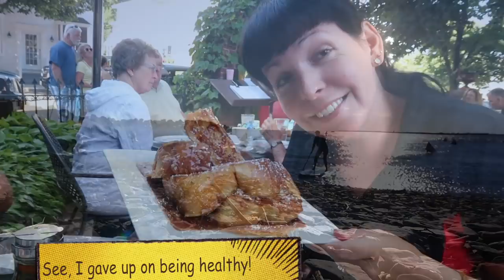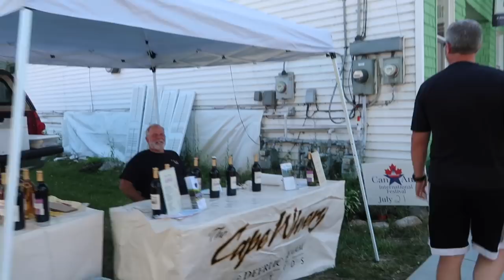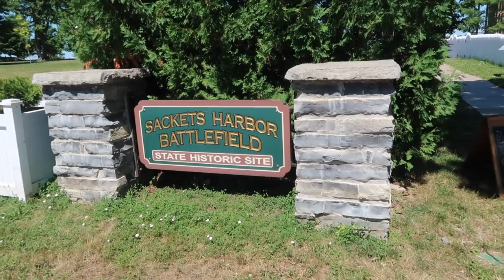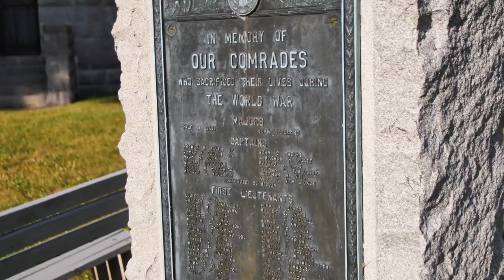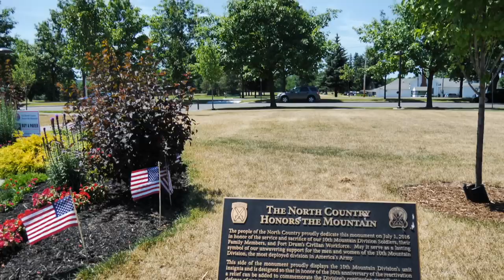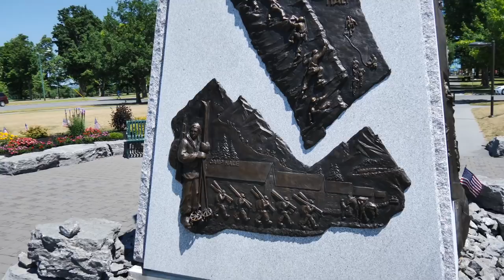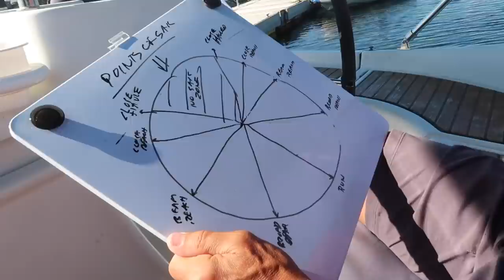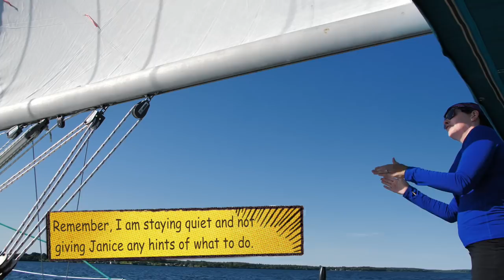Sailing Instructor tries to teach Janice to Sail, without me. +SUP Course. Sackets Harbor. Ep143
In this episode of Cruising Off Duty,  we take an intro to SUP (Stand-Up Paddleboard) Course and also we get Janice some Sail training by someone that is not her husband (Me).  It is probably best to have someone you are not married to giving you lessons.  We do all of this in Sackets Harbor.  A pretty little town on Lake Ontario that we visited last year and we showed it in Ep82.  Last year the town was flooded and looked deserted.  Janice said, "it looked like a town you see in The Walking Dead".  Boy have things changed now that the water level is back to normal.  The town was bustling and the restaurants were packed.

We had a great time:  Thanks to Daniel Pena for giving us a fun SUP course and to Brett Kessler for inviting us into his home for food and drinks and for giving Janice an excellent intro to sailing course.

If you are ever heading to Sackets Harbor and you want to rent a SUP or take a course, you can book that with Daniel

If you are interested in renting a sailboat or taking lessons from an ASA certified sailing instructor (Brett Kessler) you can book that through Sail Ontario

We hope you enjoy the episode.  If so, please give the channel some love by clicking the like button and sharing the video link with others.  Spread the word!  :-)

Safe Cruising!
Craig and Janice

If you are interested in the cameras and gear I regularly use to film the Cruising Off Duty channel, you can go to the following links to get other customer reviews and up to date prices:

Azden SMX-30 Shotgun (Mono/Stereo) Mic

Zhiyun Crane 2 and Crane M